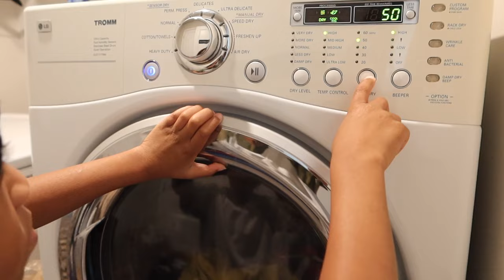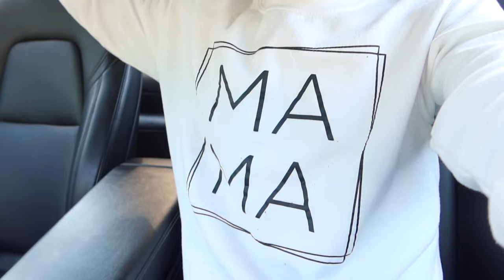back to school CHAOS! 😩